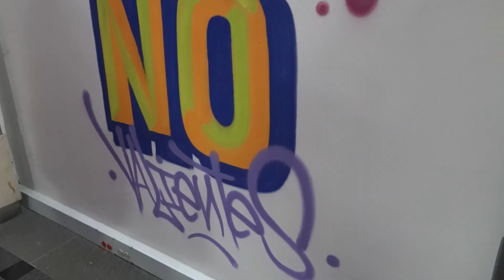Murales - Marzos Feministas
Función Pública se visitó de arte, color y creatividad para sensibilizar y conmemorar MarzosFeministas. Estos murales llegaron a nuestros espacios para representar la lucha femenina por una cultura matrística.